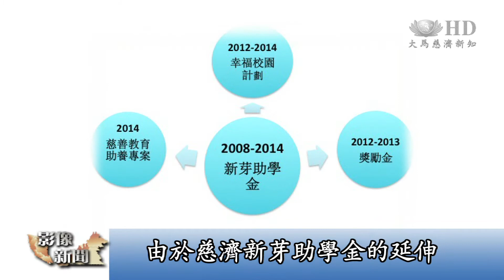慈善教育助養專案 志工勇於承擔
馬來西亞慈濟巴生支會新芽助學金專案自2008年開始至2014年，已經將近七年時間了。為了讓新芽的補助能夠更貼切孩子的需要，志工都很努力地觀察並做出改變，延伸了不同的計劃。今年更落實了慈善教育助養專案，要長期陪伴孩子，對於部份志工來說可是一種挑戰，但是志工都勇於承擔。甚至還會自己進修，一邊能更快走入孩子的世界。

NS:慈濟志工 陳桂英
我們學生的家庭
主要我們要跟他們做朋友

NS:慈濟志工 陳麗珠
真誠的心是最重要的

三位資深志工分享着
自己以前承擔懿德媽媽，陪伴慈青的經驗。要用媽媽心去愛別人家的孩子，對於台下的部份志工來說，是個挑戰。

SB:慈濟志工 歐陽秀慧
其實是很壓力的
因為我本身又不是媽媽
因為師姐她們說
要用媽媽心 菩薩心
怎樣走進那個家庭
我覺得我還需要
一點時間來學習

由於慈濟新芽助學金的延伸，在2014年開始落實慈善教育助養專案，慈濟巴生支會共有129位志工，組成三人一組，負責關心84位助養學生。

NS:專案負責同仁 陳慧婷
如果您現在帶的孩子是小學
由於助養專案不同于
每月進行的訪視，
因此助養專案小組特別
安排了說明會，
讓參與此專案的志工們
能夠更清楚自己的責任。

SB:慈濟志工 陳麗珠
盡量是說一種人文
生活教育
如何做一個品行
品德好的孩子
讓他知道我們就是一種陪伴
好像朋友一樣
可以無所不談的

陪伴孩子需要有技巧，更何況不是自家的孩子，志工們雖然心裡有忐忑，但是為了協助逆境中求上進的孩子，志工勇於承擔。

不想太多
單純去做就好
因為當你去到他的家庭
你就會自然而然
你會想到方法
怎樣跟他們互動
我是覺得我們彼此的
那種感情
才是最重要的

SB:慈濟志工 黃麗寶
憑着一種媽媽心
不知道足夠嗎
因為我們要如何進入小孩的心
我們也是要做功課
要看些書籍
要進修啦 自己要進修

NS：慈濟志工 梁玉眉
同學們要把握哦
師姑師伯們來的時候
可以去跟他們撒嬌

剛過的快樂成長營，是助養學生與志工的第一次接觸，相信接下來的日子，志工們將會集合菩薩心，媽媽心，愛心及耐心，與孩子們一起學習成長。

（大愛新聞 馬來西亞巴生綜合報導）